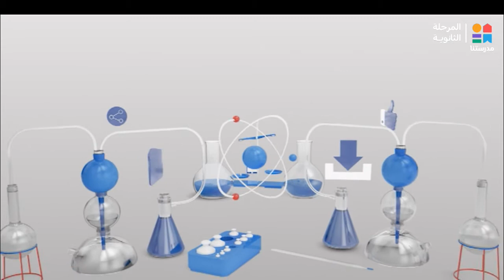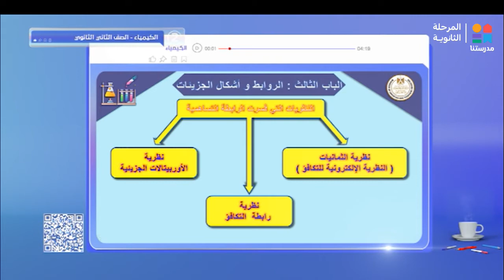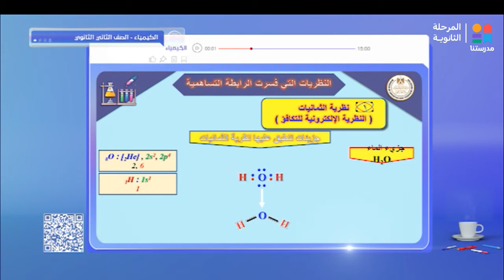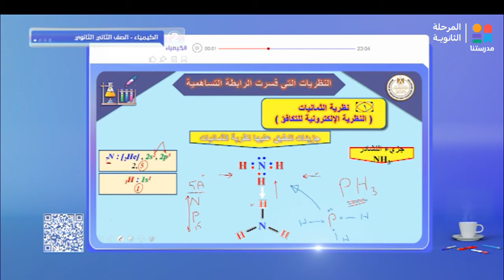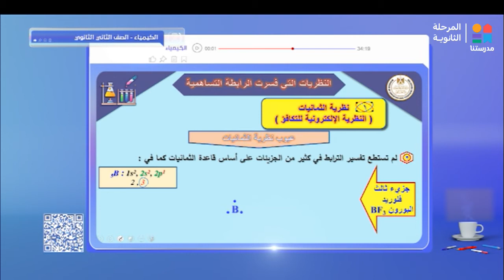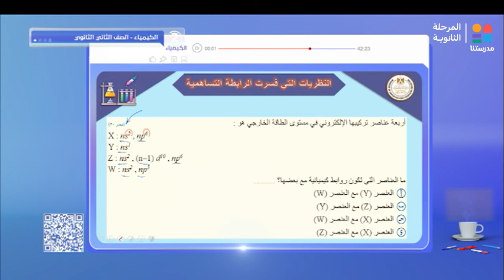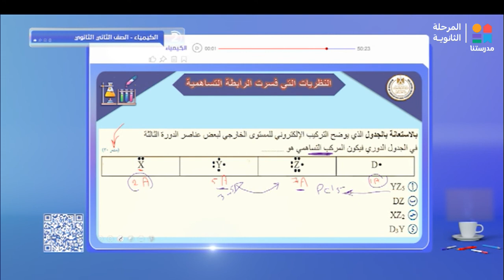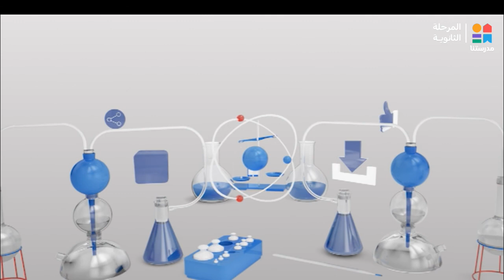الكيمياء - عربى | الباب الثالث .. " الروابط و اشكال الجزيئات "